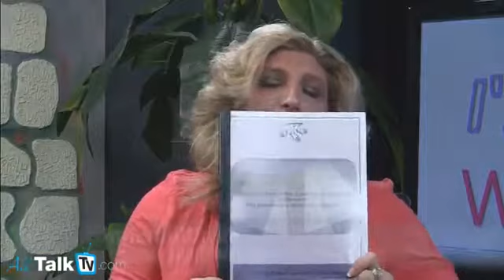How to Re Ignite Your Passion The Magnetic Marketing Moment